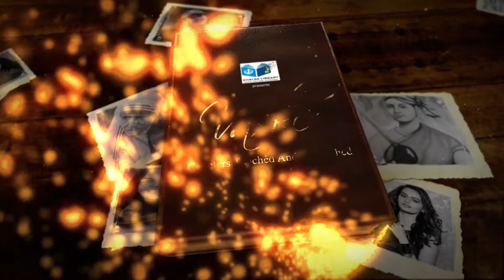VARKE TEASER || SANJHA TV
VARKE TEASER